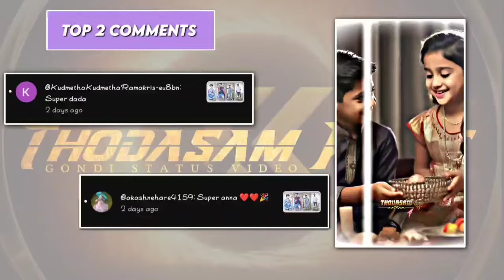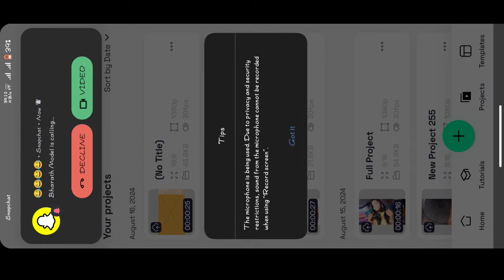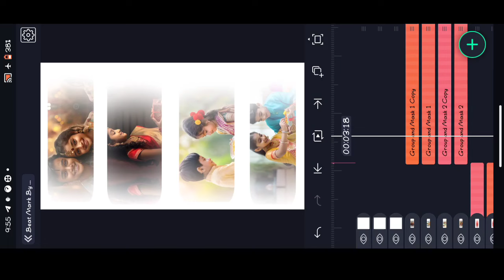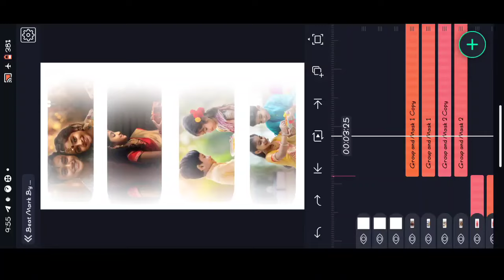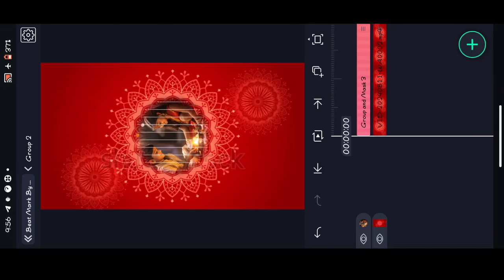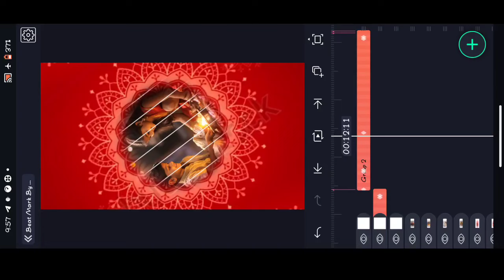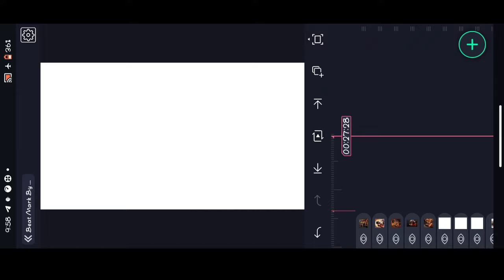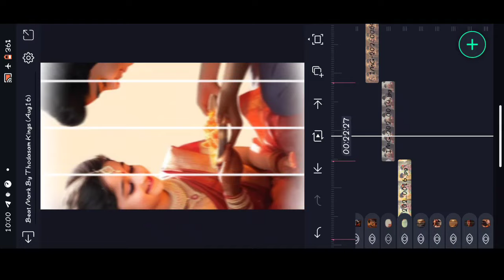🥳 Happy Raksha bandhan video editing (all sisters thodasam kings wishes )2024@thodasamkings5783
🔷 𝐓𝐞𝐥𝐢𝐠𝐫𝐚?instagram

gondi alightmotion_video_editing Gondi Alightmotionvideoediting thodasamkings Lyrical_video_editing kinemaster_video_editing Alightmotion Kinemaster_editing thodasamkings pvediting trending_status Editing_tutorials attitude status video editing alight motion video editing, alight motion video, attitude status editing alight motion video editing, attitude status editing bk creation, attitude status editing alight motion, boys attitude status video editing, alight motion video editing telugu, trending video editing in alight motion, attitude status editing in alight motion, attitude status editing, trending video editing, mass attitude status editing, alight motion video editing, Attitude status editing, Alight Motion video editing, name art video editing, attitude status editing alight motion telugu, attitude status editing alight motion gujarati 2022, attitude status editing alight motion 1 photo, attitude status editing alight motion hindi, attitude status editing alight motion marathi, attitude status editing alight motion new trending, attitude status editing alight motion kannada, attitude status editing alight motion shake effect, attitude status editing alight motion gujarati, attitude status editing alight motion, ©NOTE: AIl Content used is copyright to Thodasam Kings . Use or commercial display Or Editing of the content without Proper Authorization is not allowed. ©NOTE: Some Images, Music, Videos, Graphics, are shown in this video Maybe Copyrighted respected owners, not mine.only P𝐥𝐞𝐚𝐬𝐞 𝐜𝐨𝐧𝐭𝐚𝐜𝐭 𝐦𝐲 𝐆𝐦𝐚𝐢𝐥